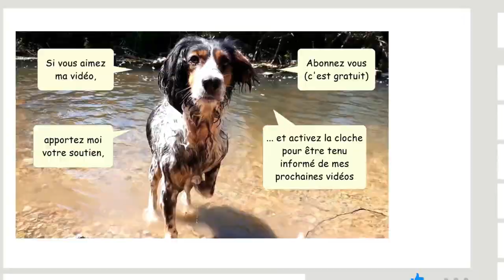Mon CHIEN NAGE devant un CHIEN qui a PEUR de l'EAU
Mon chien qui nage devant un chien qui a peur de l'eau
Mon chien aime nager dans la rivière pendant nos balades au parc
Dans cette vidéo, nous croisons Rosie, femelle Border Collie, qui a peur de l'eau
J'ai pris l'habitude d'aller en balade avec mon chien au parc Beaulieu de la ville Riorges, à côté de Roanne dans la Loire, en France
Le parc est traversé par une petite rivière non polluée nommée 'Le Renaison"
Mon chien aime se baigner et nager dans la rivière, surtout par fortes chaleurs, comme c'est le cas dans cette vidéo
Ce 19 juillet 2022, mon chien et moi rencontrons Rosie, femelle Border Collie, au bord de l'eau
Avant que je commence à filmer, la maitresse de Rosie me dit que sa chienne est peureuse et qu'elle ne va pas où elle n'a pas patte